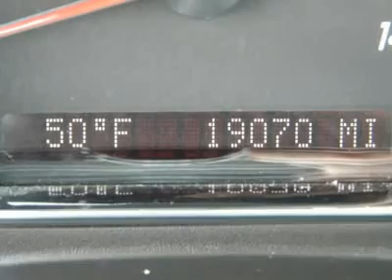2010 PONTIAC G6 Fort Worth, TX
2010 PONTIAC G6 Fort Worth, TX
Stock